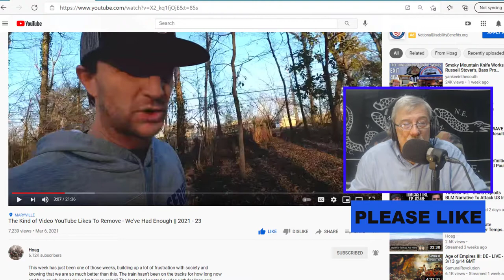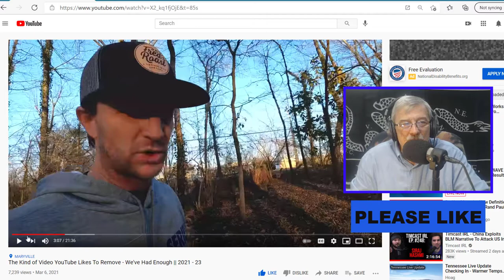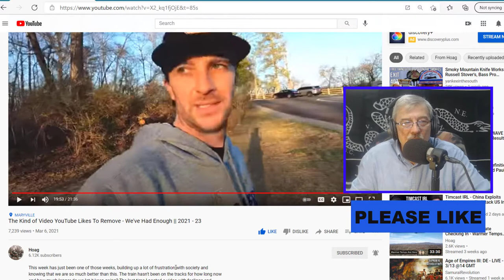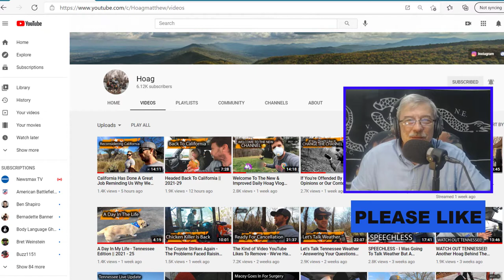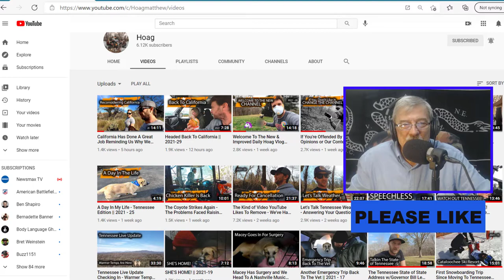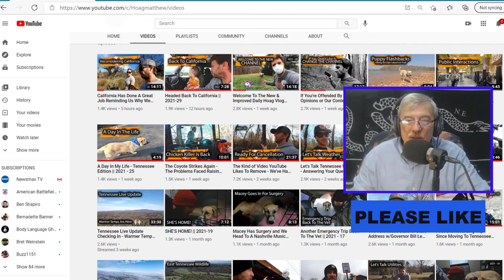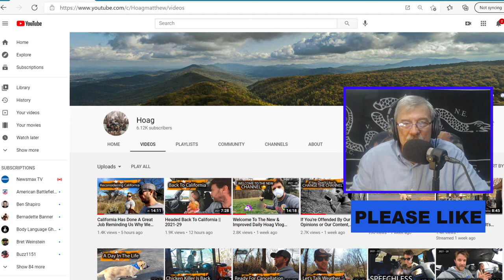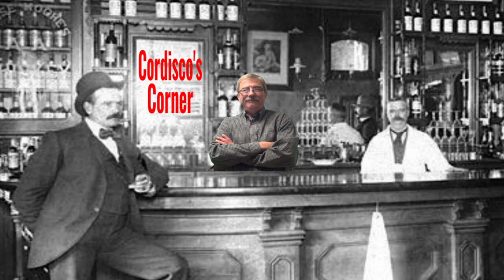FIND SOME MEANING AND HAPPINESS IN LIFE CHECK OUT HOAG VLOGS Ep 354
Hoag Vlogs is a GREAT channel. I recommend you watch it.